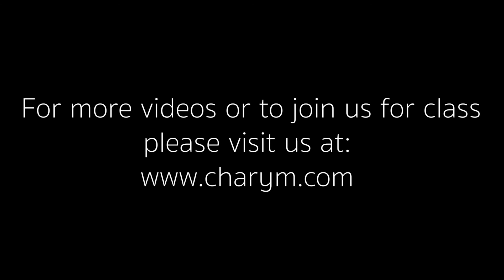Spinal Lengthening Yoga Flow with Grace - 20 Minute Practice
This practice focuses on spinal lengthening through an active yoga flow that leads you through standing postures and poses on the mat. Enjoy deeper breathing, improved posture and greater confidence. Feel the aliveness spread across the entire body and being as you lift yourself physically and energetically.

This video was filmed at Charym Yoga Studio in Litchfield, Connecticut. Come practice with us seven days a week, in-studio or online. Explore the "special events" section to find my monthly sound healing, meditation and breath-work sessions. Visit me weekly for Slow Flow with Sound Healing, every Wednesday evening from 6:00pm-7:15pm.